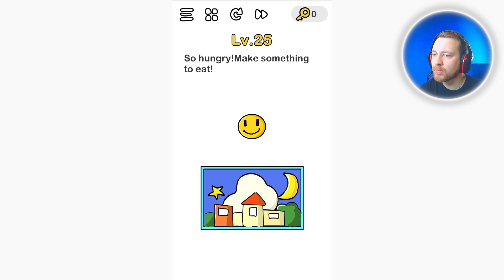Brain Out - Gameplay Walkthrough Part 25 - Level 25